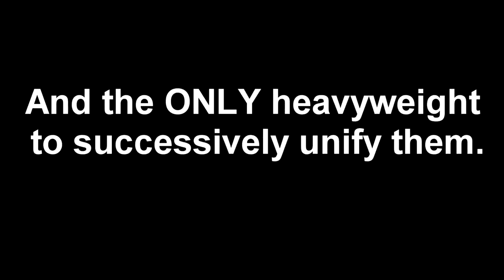Mike Tyson - All Knockouts in Career [HD]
Mike Tyson - All knockouts in Career [HD] Is an American former professional boxer who competed from 1985 to 2005. He reigned as the undisputed world heavyweight champion and holds the record as the youngest boxer to win a heavyweight title at 20 years, four months and 22 days old.[5] Tyson won his first 19 professional fights by knockout, 12 of them in the first round. He won the WBC title in 1986 after stopping Trevor Berbick in two rounds, and added the WBA and IBF titles after defeating James Smith and Tony Tucker in 1987. This made Tyson the first heavyweight boxer to simultaneously hold the WBA, WBC and IBF titles, and the only heavyweight to successively unify them.